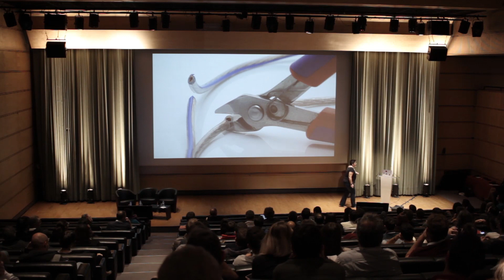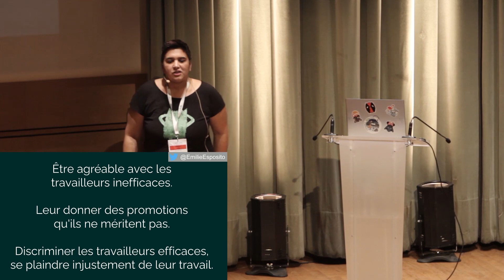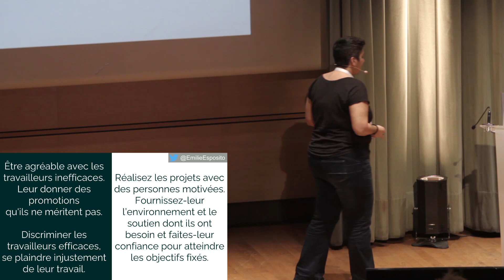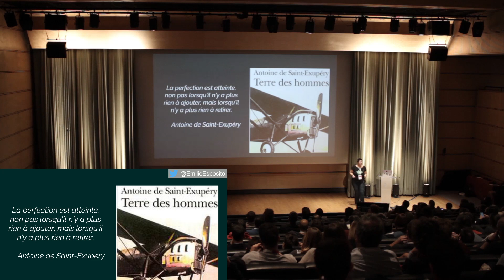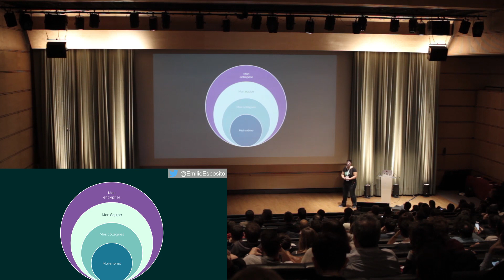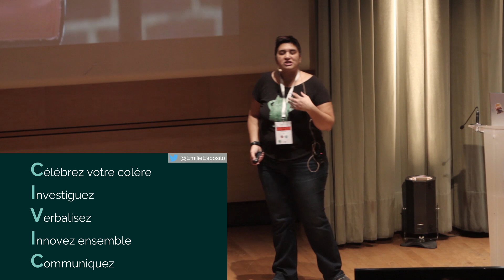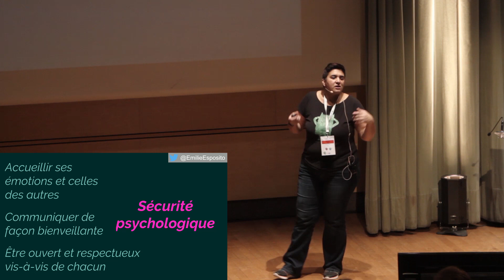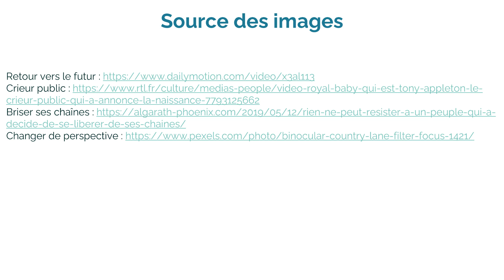Agile Tour Montpellier 2019 - Keynote de fermeture - Emilie Esposito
Manuel d'anti-sabotage
Quel est le rapport entre CIA, sabotage et manifeste agile ? Vous avez l’impression que votre entreprise vous empêche d’être efficace, et cela vous démotive ? Le manuel d’anti-sabotage vous apportera des techniques concrètes, applicables par tous. Agissez au quotidien pour rendre votre entreprise plus performante et plus épanouissante.